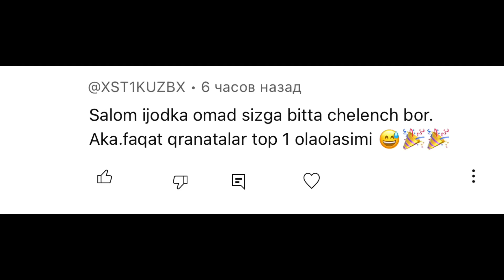challenge GRANATALARDA TOP1 | BOTLAR PRAVA OPTI | chapani pubgm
CHAPANINING SARGUZASHTLARI